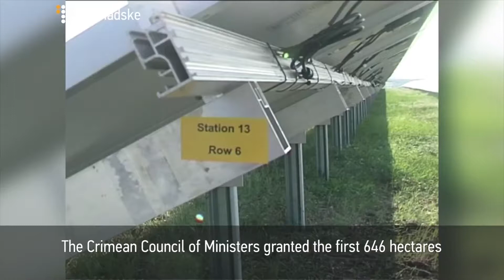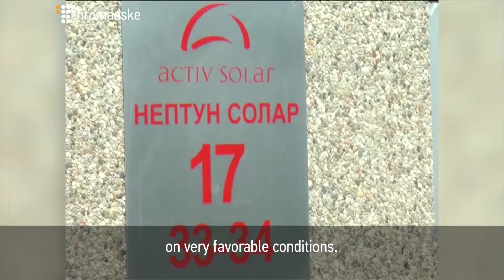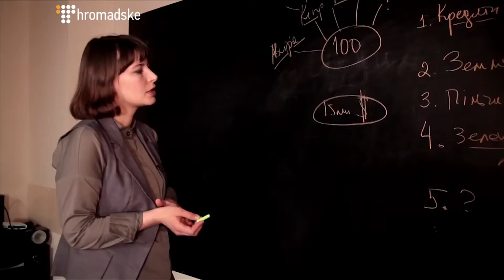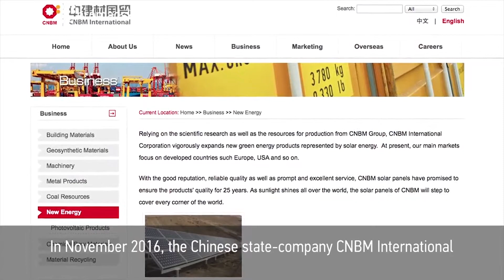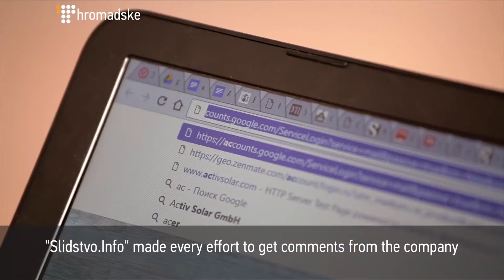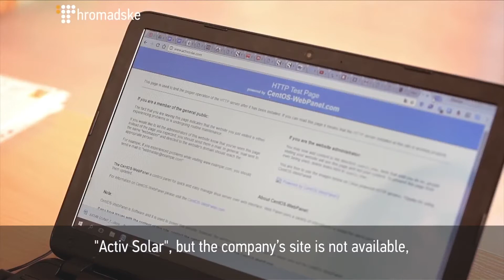How Yanukovych's Associates Continue to Run Their Businesses In Occupied Crimea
Ukrainian President Petro Poroshenko signed a law in March which imposed sanctions on five banks holding Russian funds, which prohibit capital outflow from Ukraine. However, these sanctions do not prevent Ukrainian customers from using their services and collecting deposits. It hasn't frightened some of the Ukrainian citizens who continue to make money in Crimea either, which was annexeted by Russia in 2014.

In particular, the solar power companies owned by the Klyuyev brothers were successfully re-registered on the peninsula. They are former influential representatives of the Party of Regions [the ruling party in Ukraine during Viktor Yanukovych presidency in 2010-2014] and close associates of the ex-president-deserter.

Watch Hromadske's investigation into how cronies of Ukraine's fugitive president still illegally run their businesses in annexed Crimea with a help of shell companies from the EU.

This video was originally published on April 6th, 2017.